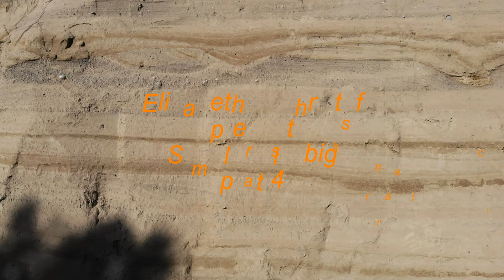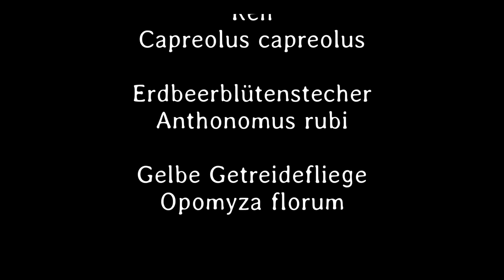Kleines ganz groß 4. Teil - Deutsch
Die kleine Dornschrecke geniesst ihr Moos und die Schiefkopfschrecke vergeht sich an unserem Stuhl. Rehe verköstigen sich im Rübenfeld, der Erdbeerrüsselstecher wird von einer Schwebfliege besucht. Da reibt sich die gelbe Getreidefliege die Augen.